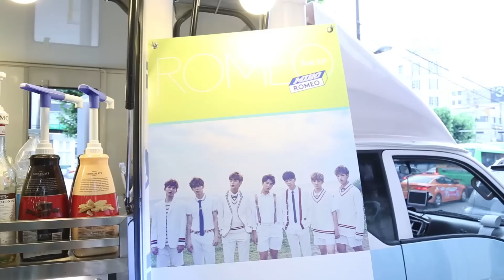로미오의 비글미Oh!(로미오의 비글미오!)_#12 로미오의 첫 쇼케이스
+ For more about ROMEO